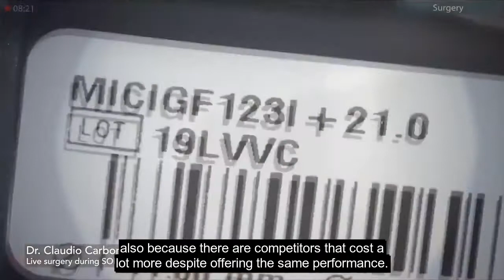ISOPURE IOL implantation with R-Evo Smart - Dr. Claudio Carbonara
Cataract surgery by Dr. Claudio Carbonara (Rome, Italy) during a live surgery at SOI 2° digital congress 2020.